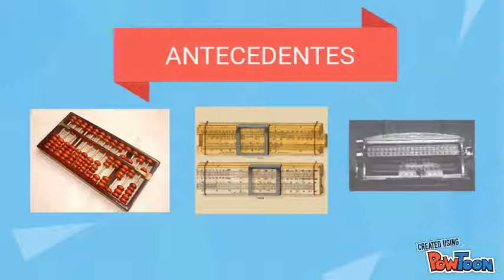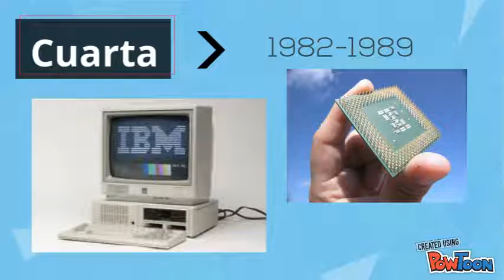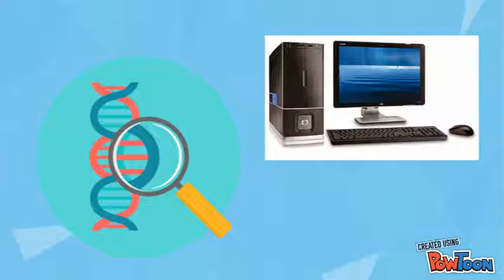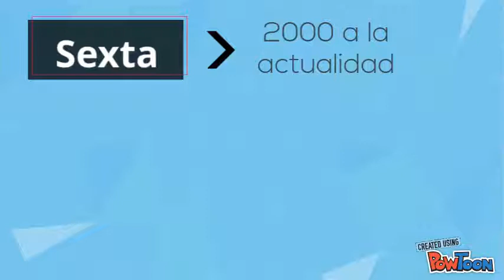Evolución de las computadoras